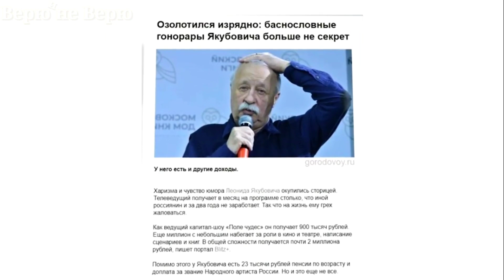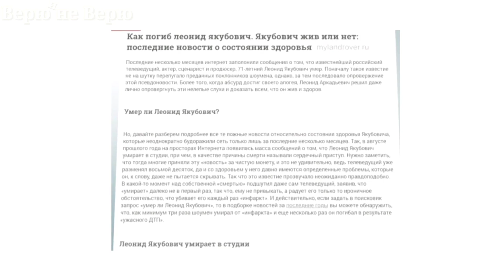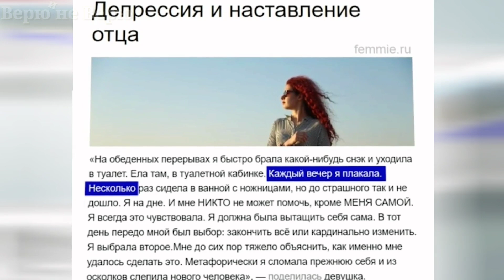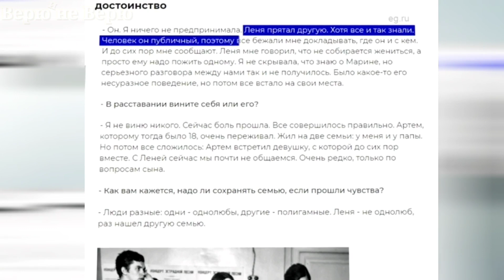Как живет Леонид Якубович - Любовницы, роман с коллегой и внебрачные дети телеведущего Поле Чудес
Телеведущий Леонид Якубович, продюсер, актер и писатель. Как живет Якубович, заслуживший свою популярность во время съемок передачи «Поле Чудес». Тогда передача казалась настоящим чудом, ведь добрый ведущий дарил подарки практически просто так. Конечно, многие стремились принять участие в проекте. Да и сегодня, спустя несколько десятилетий, у него есть поклонники во многих уголках страны, а Леонид Якубович продолжает оставаться одним из самых высокооплачиваемых ведущих российского телевидения. Правда ли, что легендарный ведущий зарабатывает полтора миллиона рублей в месяц? Действительно ли у него был роман с коллегой и внебрачный ребенок? Как он относится к новостям о собственной смерти и почему внучка известного шоумена работает в сети фастфуда?

❗️Спасибо всем кто поддерживает наш канал!

▪️"Жизнь в Однушке?" Как сейчас живет Андрей Макаревич в Израиле - Жены, тайная дочь и молодая супруга

"Верю и не Верю" показывает судьбы звезд, новости шоу бизнеса сегодня, как живут известные, знаменитые и популярные люди, звезды эстрады, телевидения, спорта, блогеры, шоумены и другие знаменитости. Какая у них недвижимость?